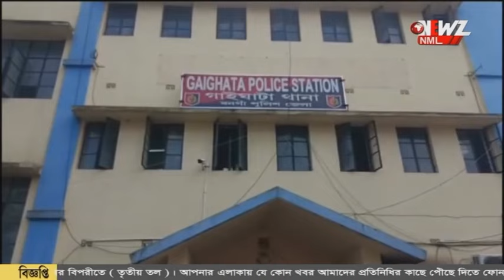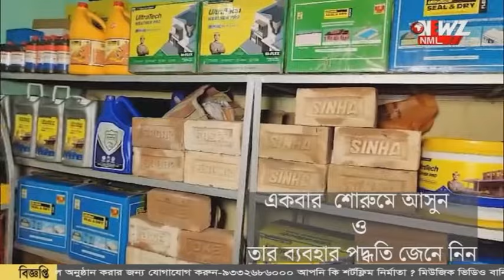বাংলাদেশ থেকে ভারতে অনুপ্রবেশ! আটক দুই ভারতীয় সহ ১১ জন।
বাংলাদেশ থেকে ভারতে অনুপ্রবেশ! আটক দুই ভারতীয় সহ ১১ জন। গাইঘাটা থানার পক্ষ থেকে ধৃতদের বনগাঁ আদালতে হাজির করানো হলে জেল হেফাজতের নির্দেশ বিচারকের।